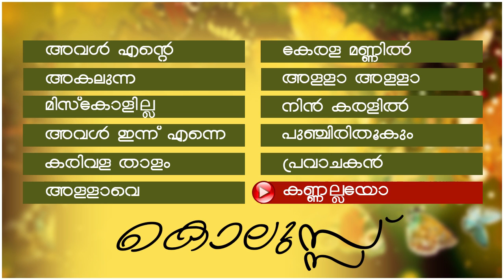New Malayalam Mappila Album Songs | Kolussu [ 2015 ] | Audio Jukebox | Ft. Salim kodathur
Album | Kolussu [ 2015 ]
Lyrics & Music : Riyas Punchavayal, Sharafu Mankadavu
Singers : Shafi Kollam, Salim Kodathur, Sabith Kannur